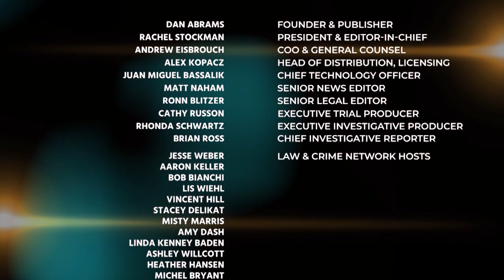Bob Bianchi Paula Notari Gene Rossi Discuss the Steven Bourgoin Trial 05/16/19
Bob Bianchi Paula Notari Gene Rossi Discuss the Steven Bourgoin Trial